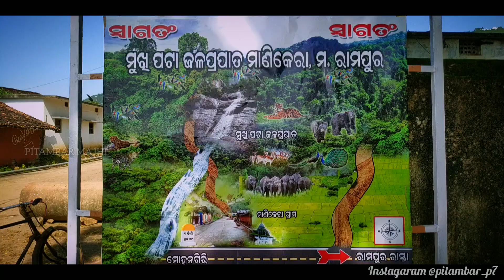Mukhipata Waterfall ⛰️💦 || M.Rampur || The hidden beauty of Kalahandi | Odisha Tourism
Full Journey video from Narla to Mukhipata.
It's located in side forest  near to Manikera village.
There are two way to reach the destination.
Both way start from M.Rampur - Mohangiri MDR.
Distance from Nearby towns
From Bhawanipatna 76 km via Narla - M.Rampur
From Kesinga 61 km via Amath Chowk,Pandakmal
From Balangir 71 km via Deogaon, Tusra, Gajbahal
From Baliguda 48 km via Pokharibandh, Mohangiri
One point inside village where waterfall signboards show the way.
Another just some little  distance from Manikera and Sulesuru village.
Manikera to Mukhipata Waterfall walking road nearly 1.5 km.
Location link - Mukhipata Waterfall Manikera
Odisha
Many years ago a tribal girl named 'Mukhi' accidentally fall down and die at this waterfall.
So that's areas  local called it Mukhipata.
It's 2nd highest waterfall in kalahandi after dokrichanchra.